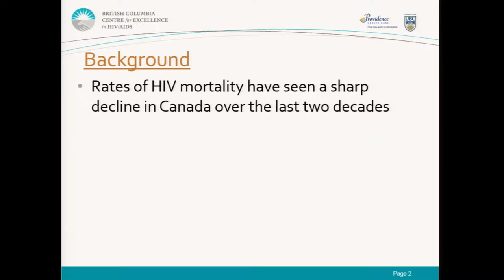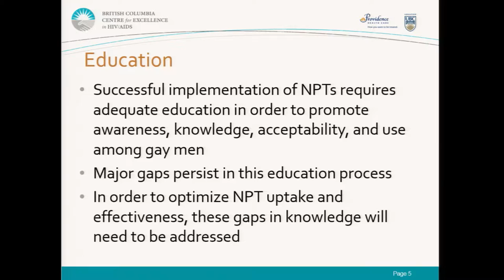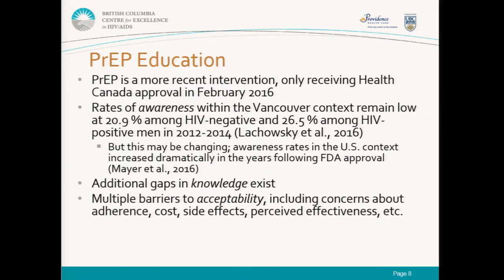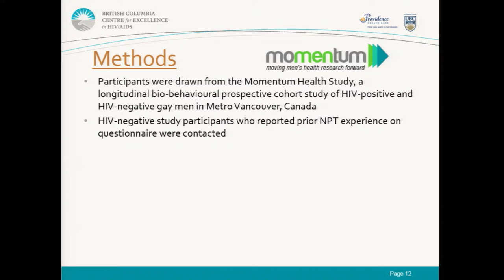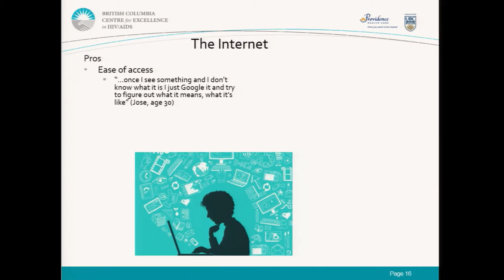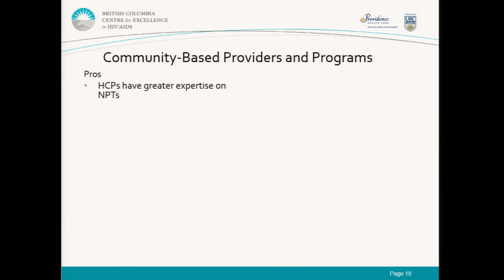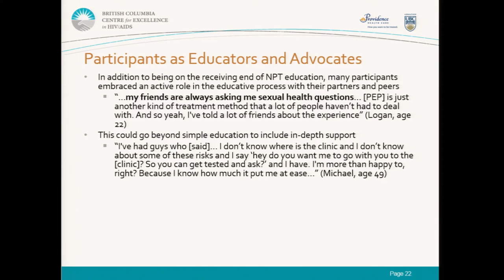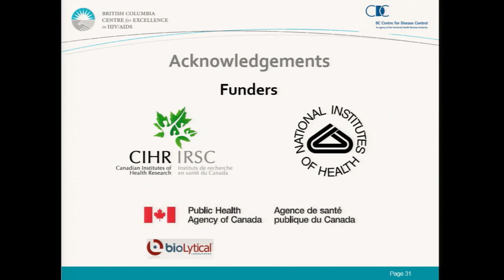New Prevention Technology Education and Gay Men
Combatting Stigma Through Education and Empowerment: A Qualitative Analysis of New Prevention Technology Education Among Gay Men in Vancouver: Ben Klassen, SFU, UBC